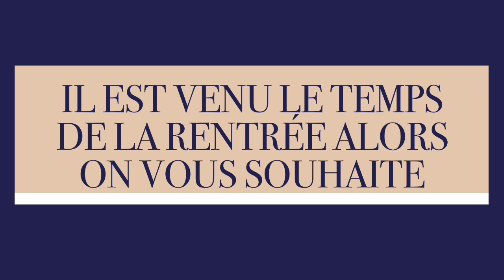LES DESSOUS DES GÉNÉRIQUES SANDRO PLAYM - EPISODE 1 -